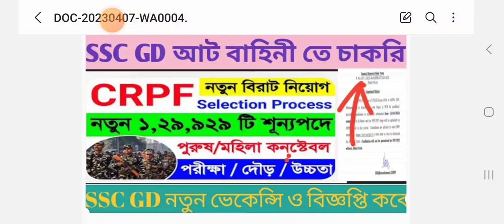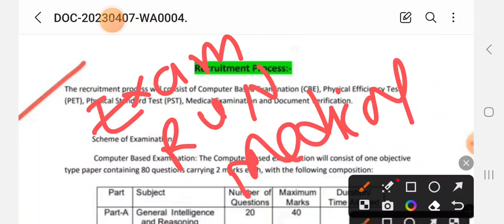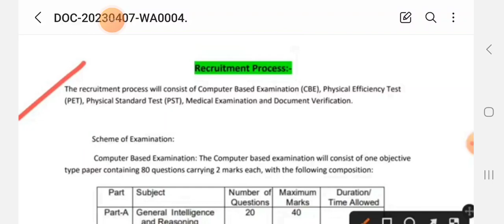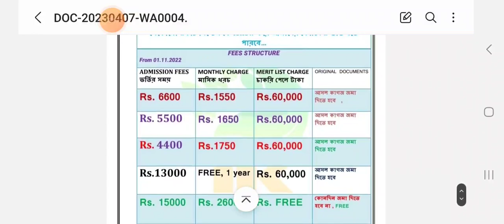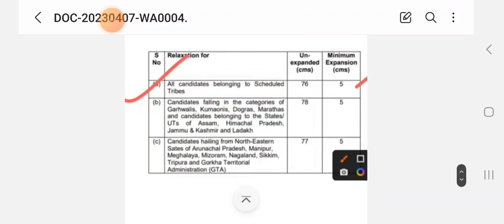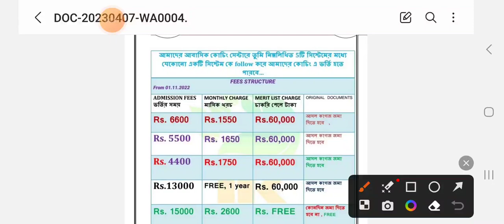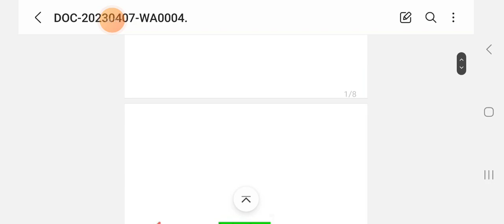1,29,929 টি শূন্য পদে নতুন ভাবে নিয়োগ করতে চলেছে সিআরপিএফ, crpf new recruitment process details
অতি শীঘ্রই এসএসসি মাধ্যমে এক লক্ষরও বেশি সিআরপিএফ পদে নিয়োগ হবে এদের মধ্যে সিআরপিএফের কনস্টেবল শূন্য পদ আছে যেখানে ছেলে ও মেয়েরাও ভাই আবেদন করতে পারবে খুব তাড়াতাড়ি তোমরা এসএসসি জিডির আট বাহিনীর বিজ্ঞপ্তি পেয়ে যাবেন নতুনভাবে তো তোমরা যারা ভাবছো যে এবারে চাকরিটি তোমার দরকার তাহলে চলে এসো আমাদের আবাসিক কোচিং সেন্টার
এখানে প্রতিনিয়ত কমপক্ষে দুটি করে ক্লাস এবং ক্লাসগুলি স্পেশালি হিন্দিতে করা হয় তাই দেরি না করে নতুন মাসে বা পরের মাসে চলে এসো কারণ পরের মাসে আমাদের নতুন  batch শুরু হতে চলেছে